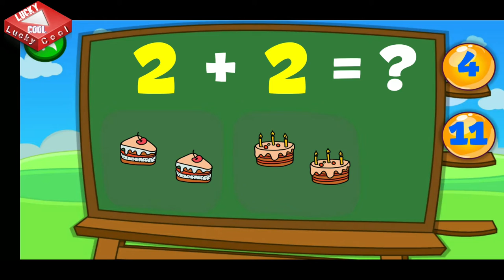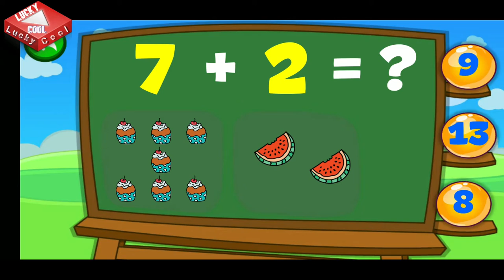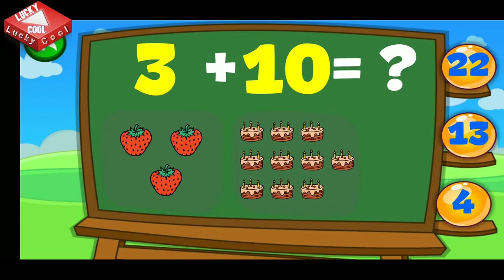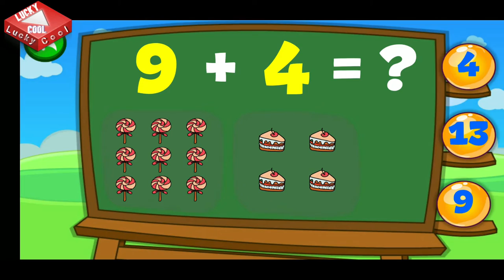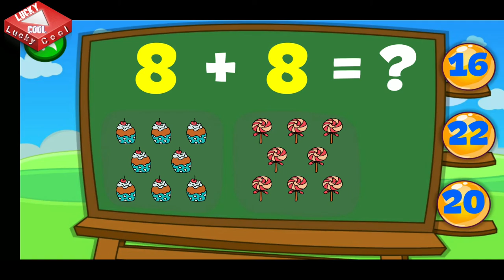Math IQ Test For Kids First Grade addition Math Puzzles